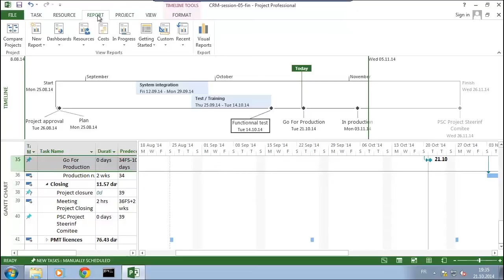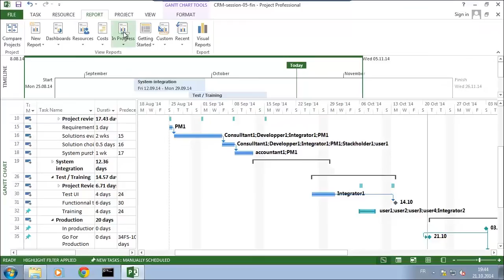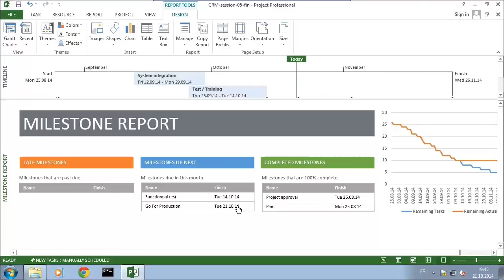MS Project #5.3: Using Milestones in Report ● Easy ● Short ● part 3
Learn how to use the Milestone report to communicate and convince your audience

Christian

To ease your work, download the project file with tasks, resources, costs already defined. This will ease your learning.